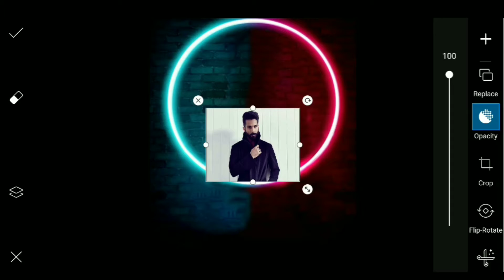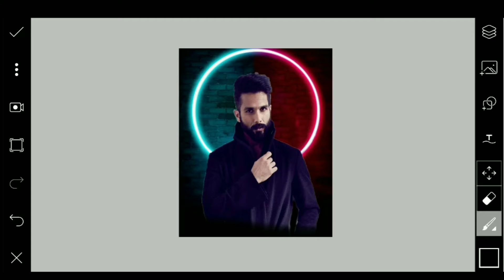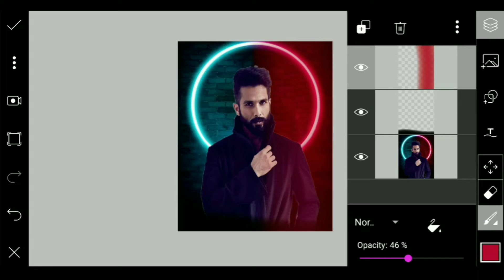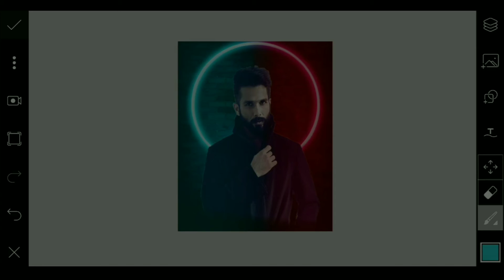Amazing Portrait Effect On PicsArt | Photo Editing tutorial | Brain tech Artist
》》》Follow Me《《《